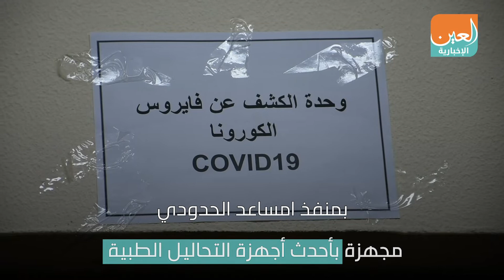ليبيا تستحدث وحدة تحليل كورونا بمنفذ مساعد الحدودي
استحدثت وزارة الصحة بالحكومة الليبية وحدة خاصة بالكشف عن فيروس (كوفيد- 19)  بمنفذ امساعد الحدودي، بحسب مدير مكتب الرقابة الدولية بالمنفذ  الحدودي صلاح عبدالستار فان الوزارة زودت الوحدة بأحدث اجهزة التحاليل الطبية المختصة بعينات فيروس كورونا